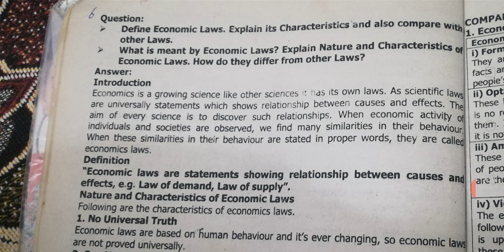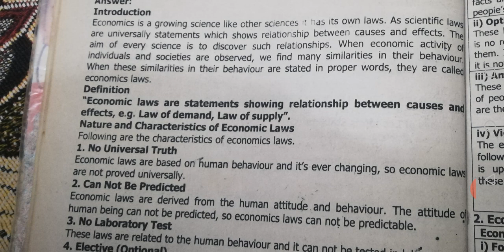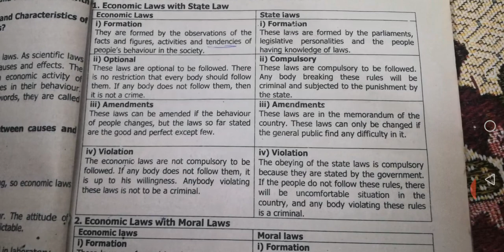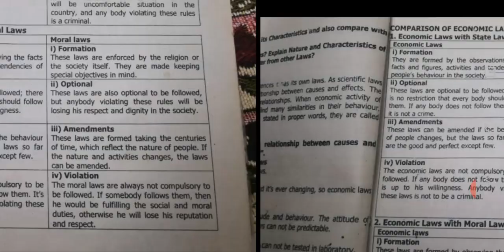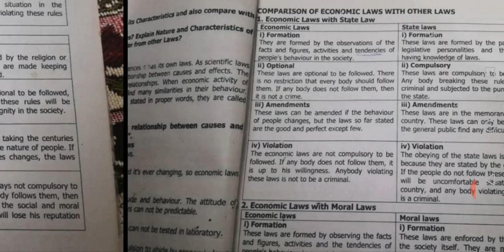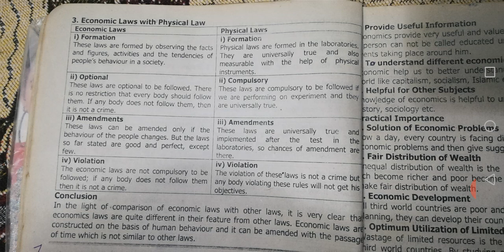Explain Economics Laws also explain Characteristics and also comparison with others Laws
Explain Economics Laws Characteristics and also comparison with others Laws